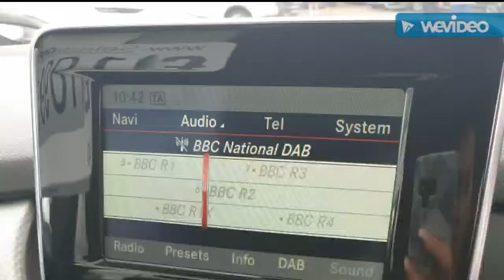MERCEDES B CLASS